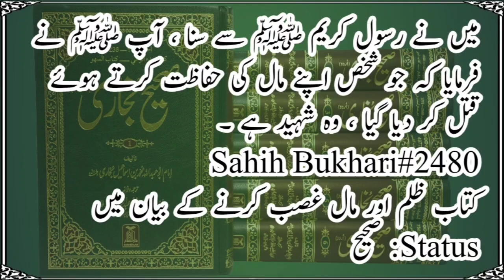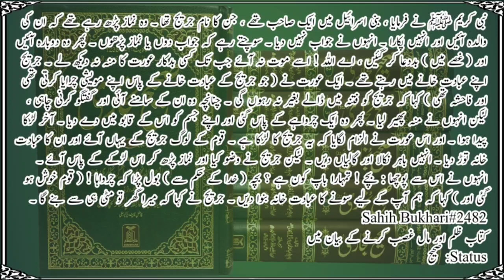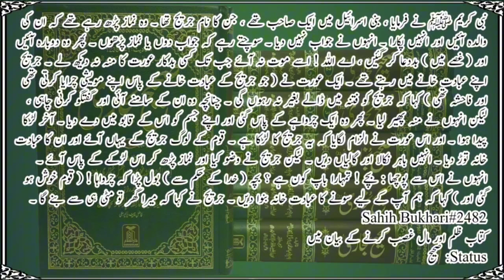Sahih Bukhari Hadith 2471-2482 | Hadith of Holy Prophet SAW | Hadith Narration